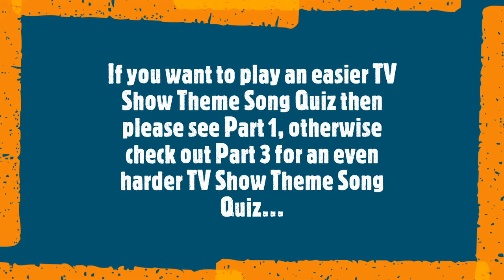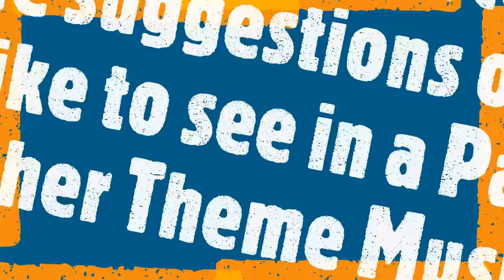Best TV Show Theme Song Quiz (HQ) | Part 2 - MEDIUM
Can you guess the TV Show Theme Song?

This is a 3 part quiz where the quizzes roughly get harder as you progress!

You have 32 questions, good luck!